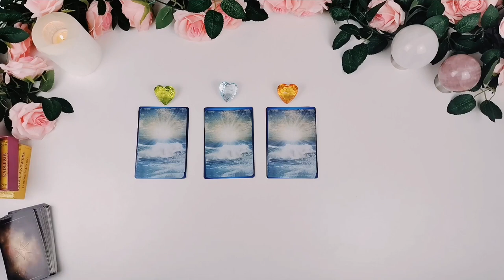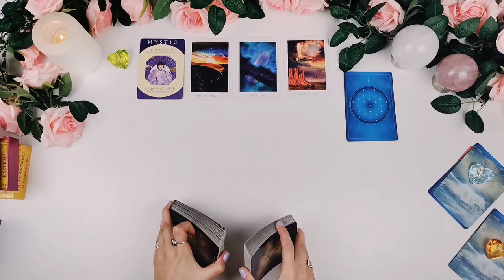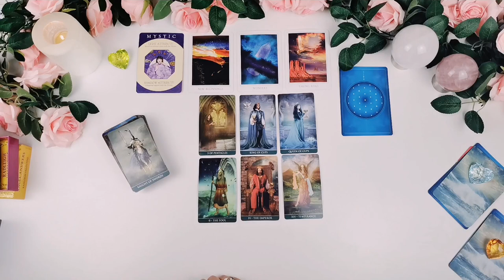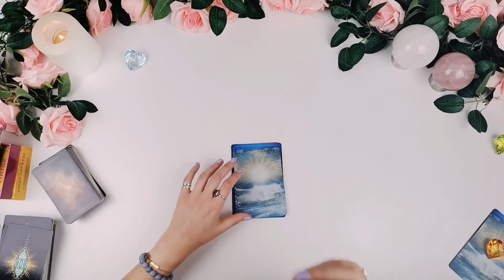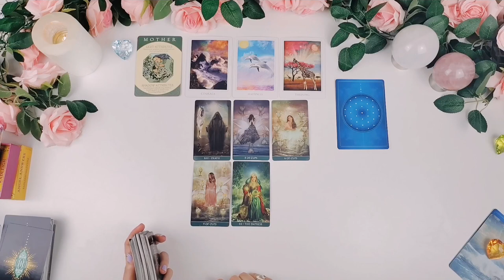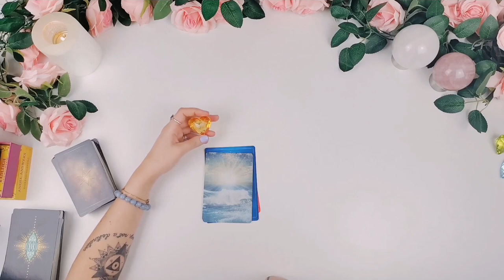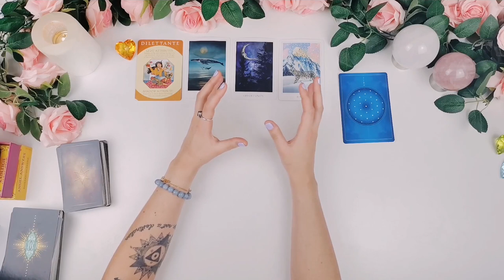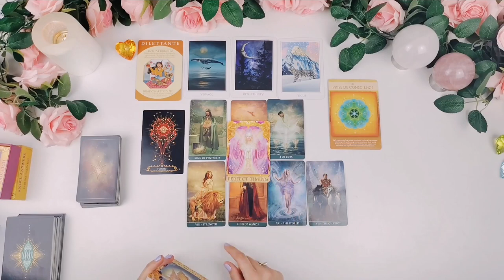Février 2022 : Messages importants de vos guides | tirage à choix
CHOISIS UN COEUR :

00:00 | intro + sentimental
02:08 | coeur vert
19:30 | coeur bleu clair
34:30 | coeur orange

FAVORIS AMAZON (tarots, oracles, livres et bien-être)

BONS PLANS

Mentions légales :
Mes vidéos s'adressent à un public adulte (+18 ans). Les guidances sont prévisionnelles et retranscrivent l'énergie générale du moment. Rien n'est gravé dans le marbre, vous avez donc la possibilité à tout moment de mettre en place les actions nécessaires pour améliorer la qualité de votre vie. Ces vidéos sont dans le cadre du divertissement, mes propos n'engagent que moi et ne remplacent absolument PAS un avis médical, financier, légal ou de toute autre forme que ce soit. Vous conservez votre libre-arbitre. Leaudufeu n'est PAS responsable de vos choix.